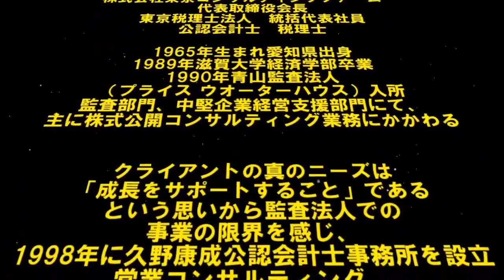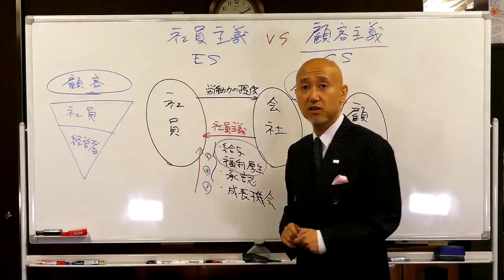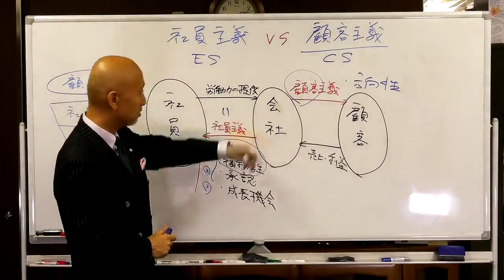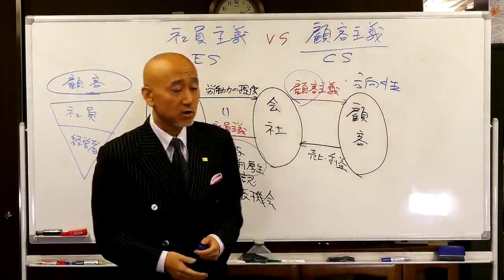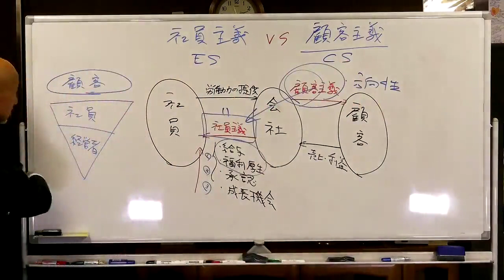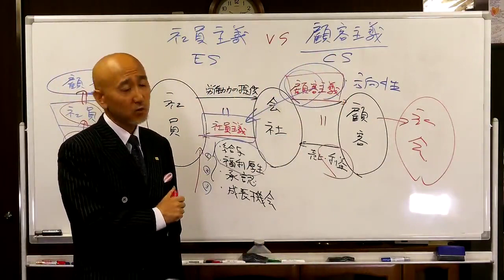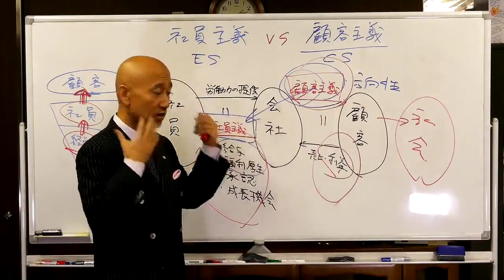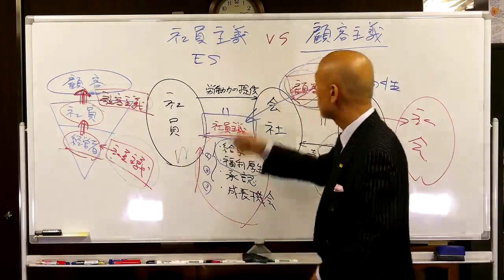【第4回】社員主義VS顧客主義どっちが有効？ Part2｜久野康成の経営のエッセンス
久野康成の経営のエッセンスの時間です。この番組は東京コンサルティンググループの会長・公認会計士の久野が、さまざまな経営のテーマに独自のメソッドでヒントを与え、皆様の経営に役立つ情報を提供するものです。

■『賢者からの三つの教え』ご購入はこちらから

■著者特別価格での購入(10%割引、送料込)希望者は、こちらから

※上記のメールアドレスからご応募いただいた方の中から
　抽選で5名様に本書を無料プレゼント！

■東京コンサルティンググループ代表・公認会計士である著者
　久野康成による企業研修会のお申込みはこちら

また、より深く本書を知っていただくために、出版記念講演会を開く運びとなりました。
既に多くの方がお申し込みくださっていますので、お早めにお申し込みくださいませ。

日時：令和2年11月24日（火）
　　　14:30～16:30（受付14:00～）
会場：新宿区立産業会館（BIZ新宿）1階 多目的ホール
　　　東京都新宿区西新宿6丁目8番2号
　　　※Webでの参加も承っております。
料金：無料
申込：お電話またはメールで①会社名、②お名前、③参加方法（会場orWeb）
　　　をお伝えください。